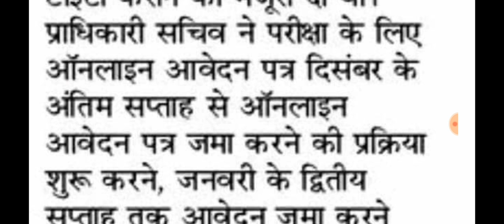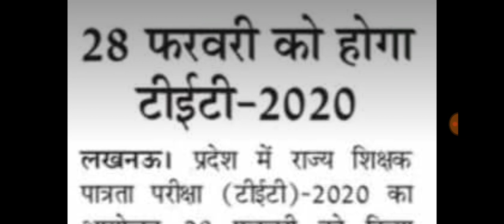UPTET 2020 परीक्षा 28 फरवरी को | दिसम्बर के अंतिम सप्ताह से आवेदन शुरू | Uptet Exam 2020